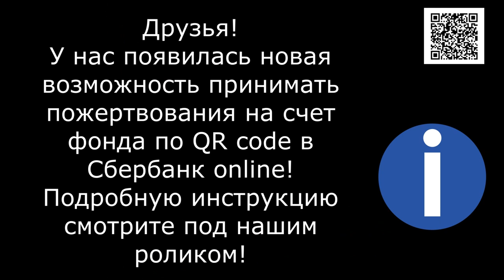Ирэшке пора домой! It's time for Ireshka to go home!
Малышка Ирэшка уверенно идёт на поправку...